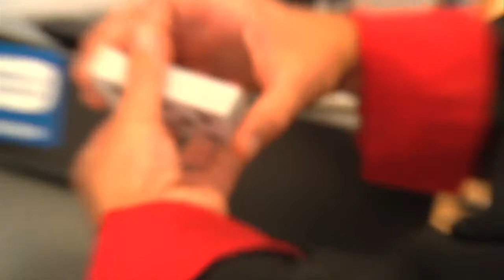Cool Card trick - Boko The Great #11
Boko visits his favourite pizza place Giresi's Pizza